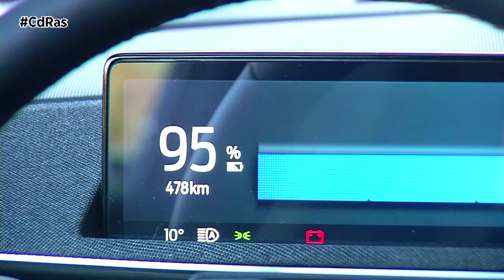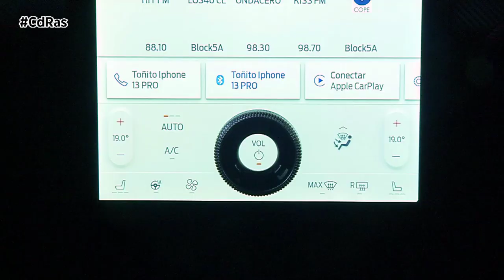MUSTANG MACH-E HIGHLIGHTS & ACTIONS | By CdRas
Ford ha desarrollado su primer vehículo 100% eléctrico con el propósito de demostrar que la movilidad eficiente no tiene porqué perder su esencia original. Y qué mejor manera que demostrarlo, que recurriendo a uno de los más grandes iconos de la marca americana y de la historia del automóvil; el Mustang. Y es que el Ford Mustang Mach-E es una propuesta SUV coupé en el que destacan su dinamismo, habitabilidad y eficiencia 100% eléctrica, y que a la vez mantiene toda la esencia deportiva del Mustang original.
El Mustang Mach-E trae la libertad, las prestaciones y el carácter icónico del coche deportivo más vendido del mundo al sector de los vehículos cero emisiones. Impulsado por un sistema de propulsión eléctrico alimentado por batería, el primer SUV de la familia Mustang está disponible con dos motores y tracción integral, gracias a lo cual ofrece una aceleración de 0 a 100 km/h comparable a la de un superdeportivo: solo 3,7 segundos.
Las opciones de batería estándar y de rango extendido acaban con la preocupación por la autonomía, ofreciendo hasta 610 km de conducción puramente eléctrica WLTP, lo que supone poder tener un coche eléctrico sin preocupaciones y con tranquilidad.
El Mustang Mach-E también abre nuevos caminos para la tecnología, el confort, la comodidad y la asistencia al conductor más sofisticada. La nueva generación del sistema SYNC analiza y aprende con los comportamientos del conductor, y con ese conocimiento hace recomendaciones que suponen un ahorro de tiempo. El sistema ‘Phone as a Key’ reconoce el smartphone del propietario y permite el acceso al vehículo sin llave. El sistema Rango Inteligente puede calcular con gran precisión el alcance de la autonomía restante gracias a la conectividad con la nube.  Además, las últimas tecnologías de conducción y aparcamiento asistidos de Ford, y sus sistemas para evitar accidentes ofrecen una experiencia de conducción intuitiva y relajada.
La batería de ion-litio siempre está ubicada en el medio de los dos ejes y debajo del piso, con el fin de lograr un centro de gravedad bajo capaz de soportar la dinámica deportiva del Mustang. Su batería de alto rendimiento está segura en un estuche impermeable con protección de absorción de impactos. La batería utiliza un avanzado sistema de calentamiento y enfriamiento de líquidos activos para regular las temperaturas y optimizar su rendimiento en condiciones climáticas extremas, así como para mejorar los tiempos de carga.
Con una longitud de 4,71 metros y una batalla de 2,98 metros, el Mustang Mach-E promete mucho espacio interior. En el exterior, la forma de su parrilla, el conocido logotipo 'Mustang' y la firma lumínica en su zaga son un perfecto homenaje al mítico deportivo norteamericano. Su silueta es, además, cupé, con una línea del techo que cae desde el parabrisas hasta la trasera para dotarlo de más deportividad. Es muy fluido en sus líneas, buscando la máxima eficiencia aerodinámica.
En su interior destaca la enorme pantalla central vertical, un panel de instrumentos digital más bien pequeño y la ausencia de botones físicos más allá de los obligatorios y el mando del volumen. Su maletero trasero ofrece 402 litros de capacidad, a los que hay que sumar otros 100 del delantero.